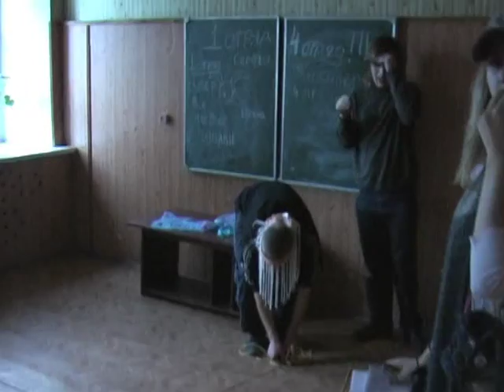1-й день - Верёвочный курс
Студенческое телевидение РГРТУ - Лагерь 2006